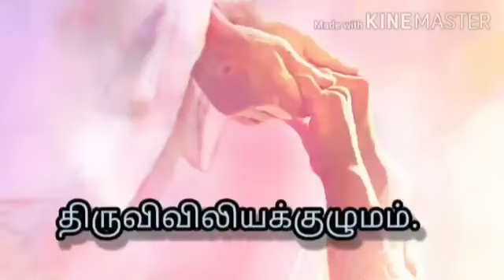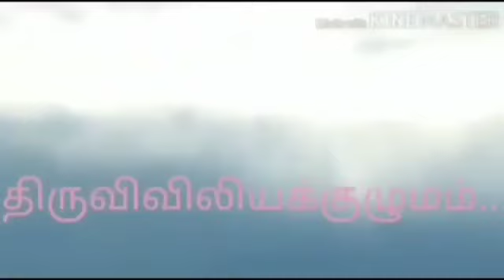திருத்தூதர்புனித தோமா - பெருவிழா-இறைவார்த்தைகள்! மறையுறை ! திருவிவிலியக்குழுமம்!...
திருத்தூதர்
புனித தோமா - பெருவிழா-
இறைவார்த்தைகள்! மறையுறை ! திருவிவிலியக்குழுமம்!...